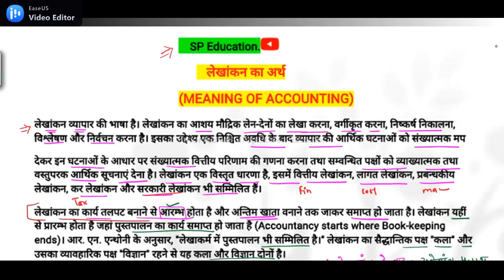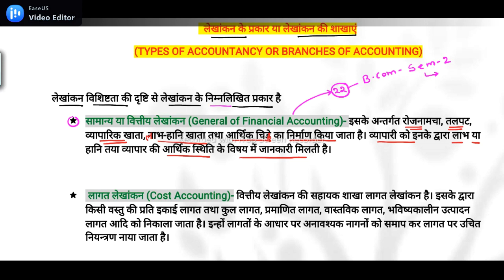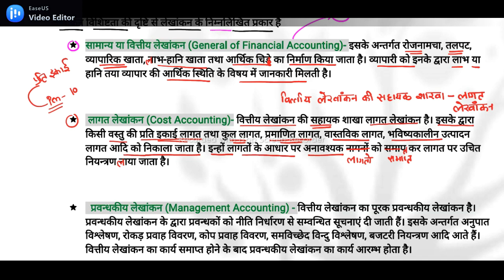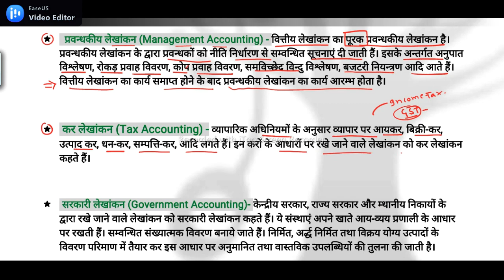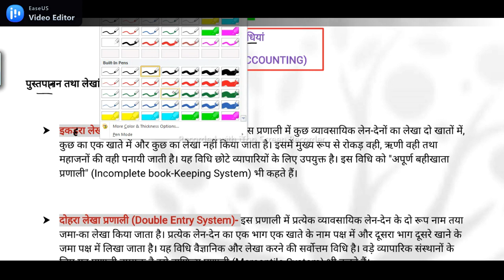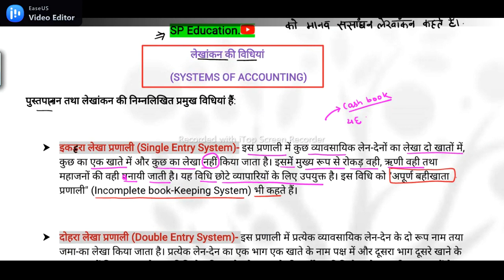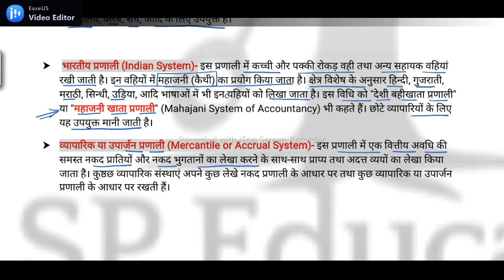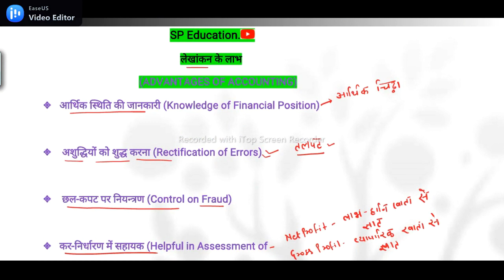EMRS PGT Commerce | Accountancy | ACCOUNTING " | Class-3 | RPSC/ UP PGT/TGT and other